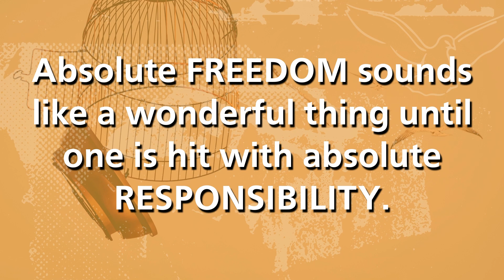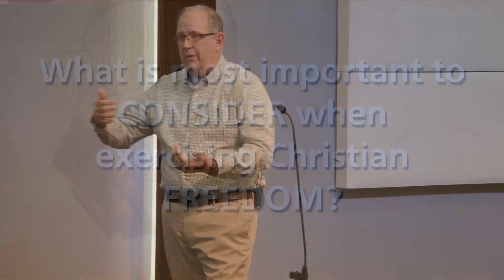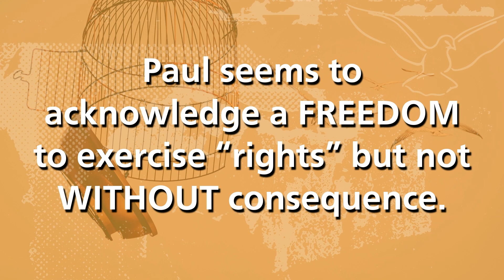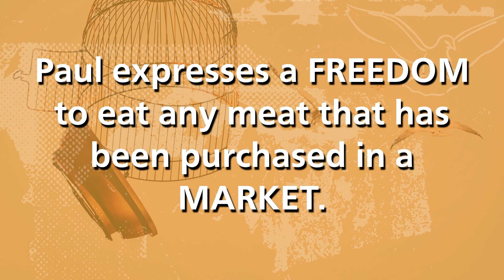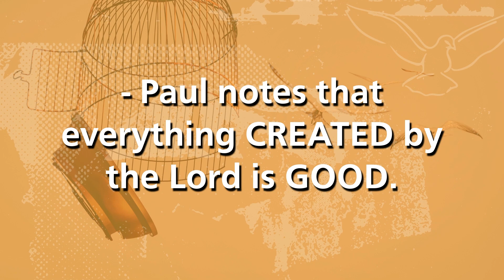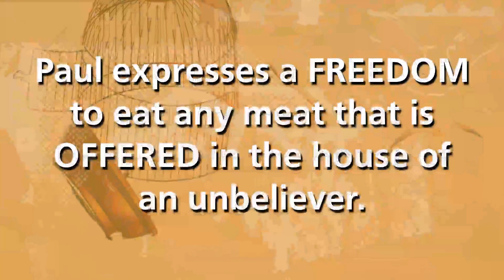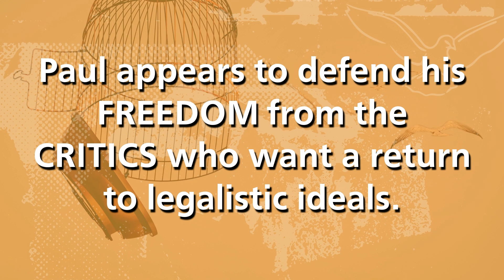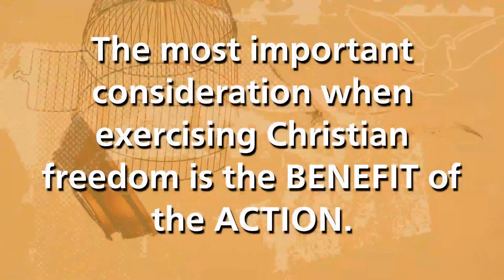Anything *Except: Freedom